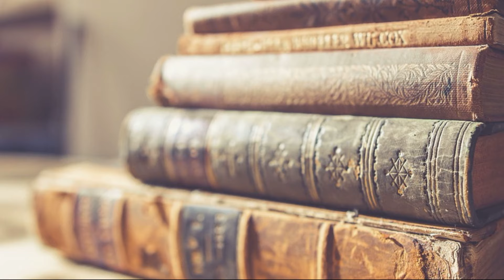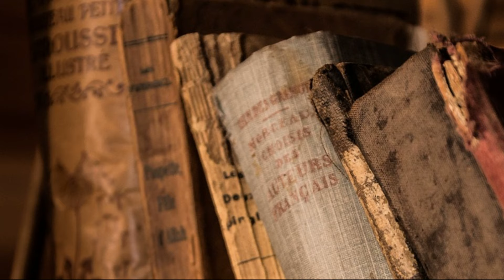¿Conocías la Iglesia fundada por el Evangelista Marcos?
Egipto cumple un papel interesante en la historia del cristianismo. En el Antiguo Testamento vemos cómo el pueblo de Israel fue oprimido y perseguido por un faraón que quiso frustrar los planes de Dios, mientras que en el Nuevo Testamento esta nación se convirtió en un lugar de refugio para el niño Jesús. Sus padres, José y María, lo llevaron para guardarlo del Rey Herodes, quien estaba asesinando a los recién nacidos pues quería acabar con la vida del Mesías prometido. El evangelio de Mateo nos señala que el propósito de este suceso era darle cumplimiento a lo profetizado en Oseas 11:1 (NTV): “Cuando Israel era niño, Yo lo amé, Y de Egipto llamé a Mi hijo”. Pero, ¿cómo llegó el evangelio a esa nación?, ¿cómo se formaron las primeras iglesias y qué sucedió con ellas a lo largo de la historia?, ¿cuál es el estado de la iglesia copta hoy?